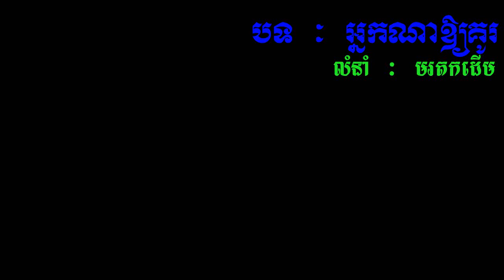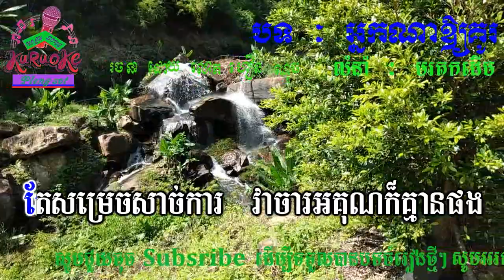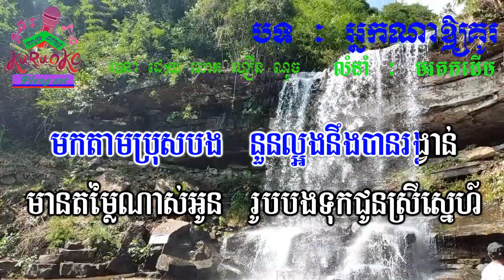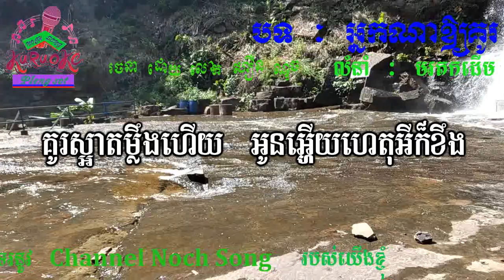អ្នកណាអោយគូរ ភ្លេងសុទ្ធ Nak Na it Kou pleng sot khmer karaoke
nochsong អ្នកណាអោយគូរ ភ្លេងសុទ្ធ Nak Na it Kou pleng sot khmer karaoke